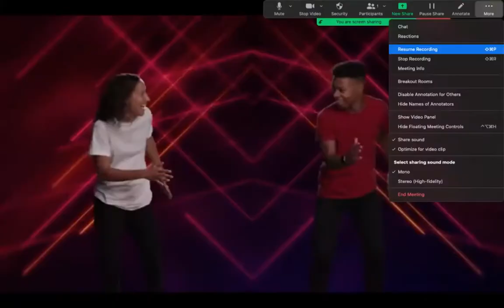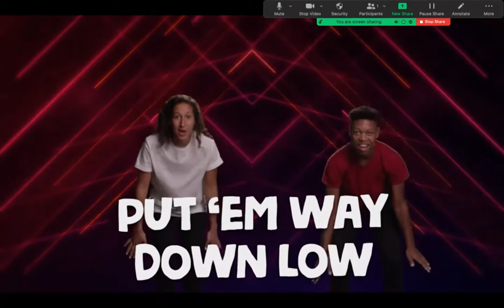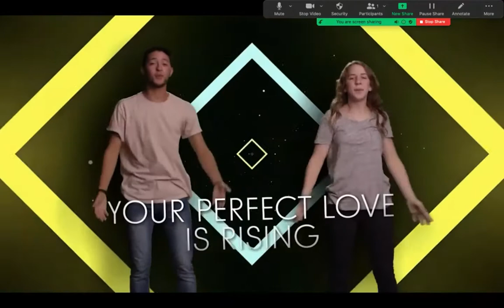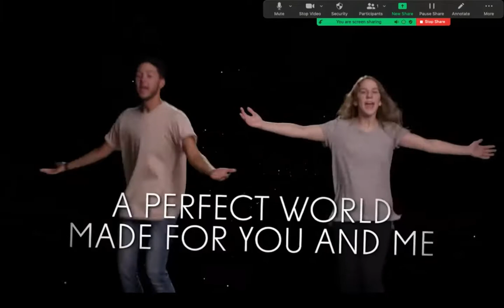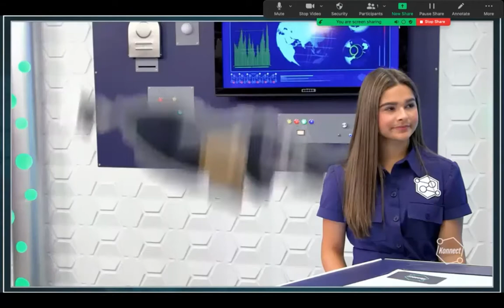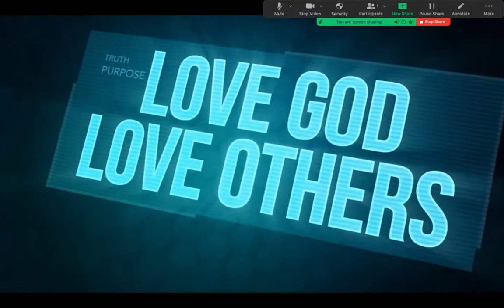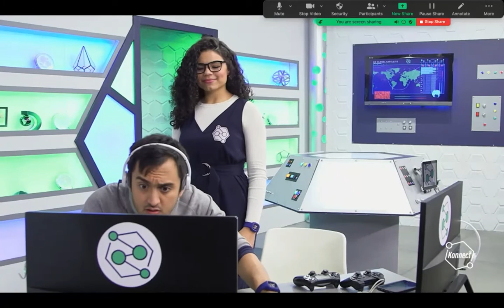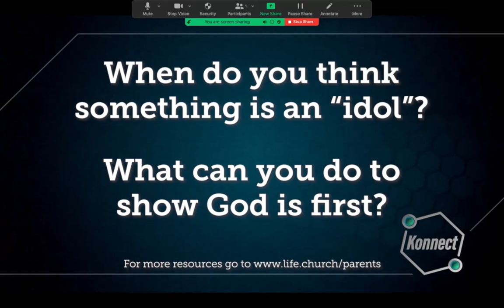EBC Kid’s Church – What Do We Worship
Life-giving messages from God's Word